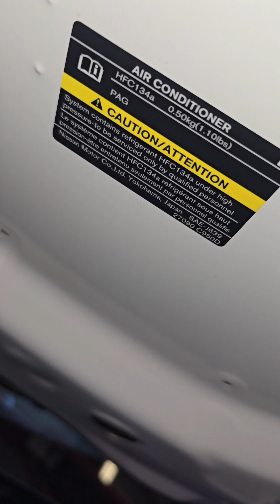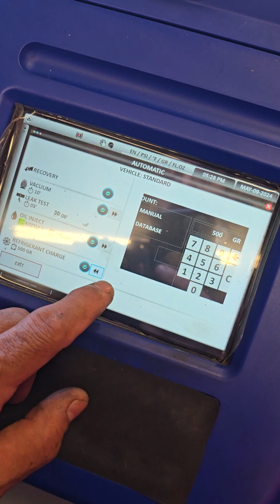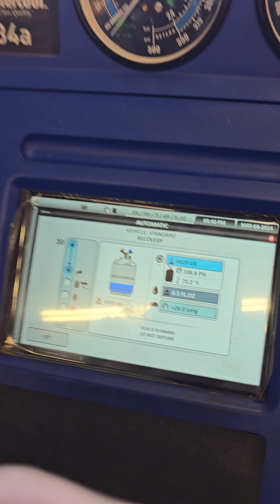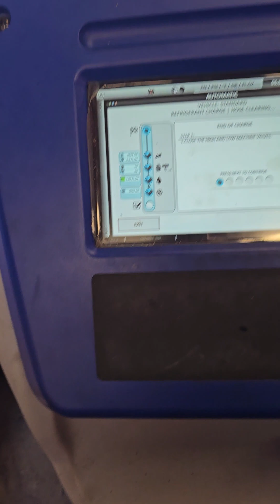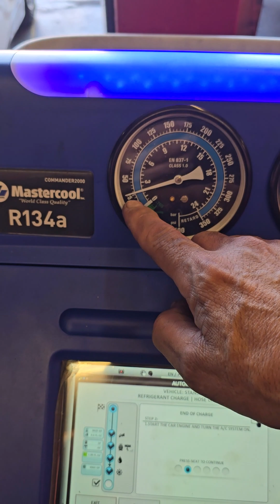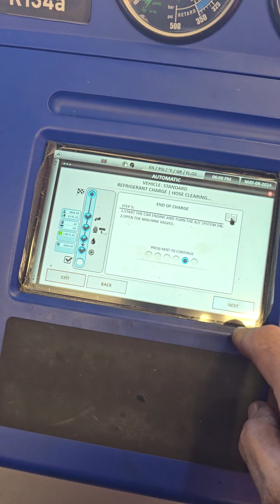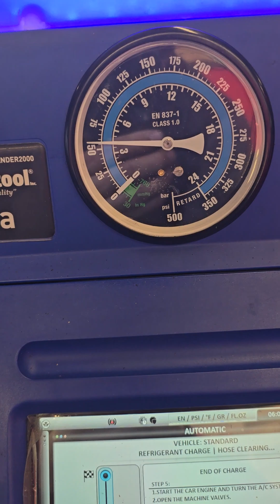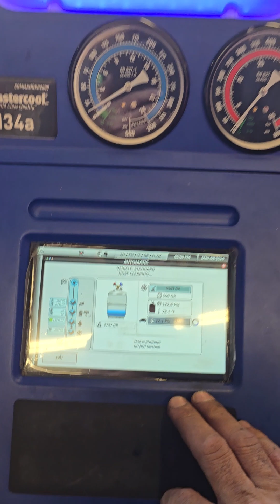Servicio de aire acondicionado Infinity 2018 q50